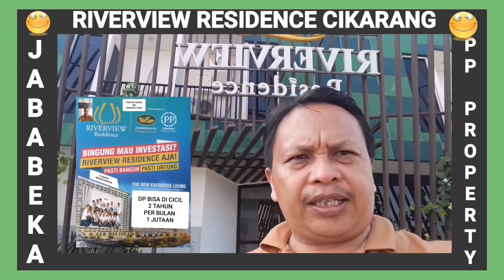APARTEMENT,RUKO,KIOS RIVERVIEW RESIDENCE PP PROPERTY.WA 082260211826